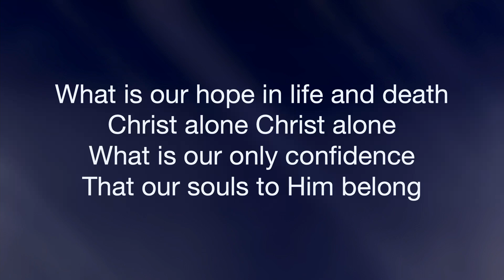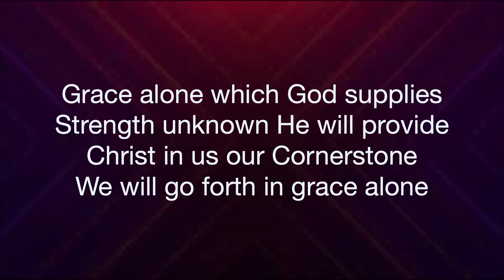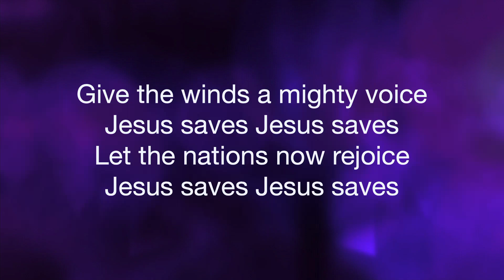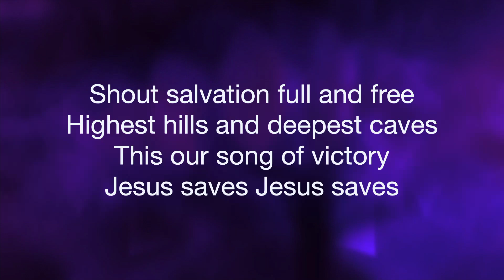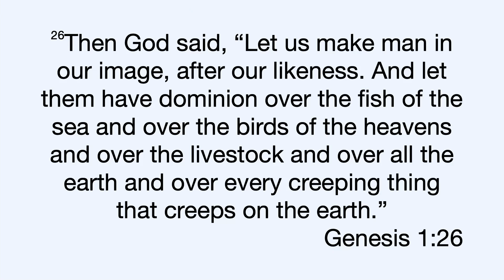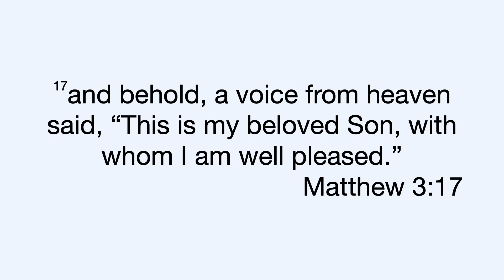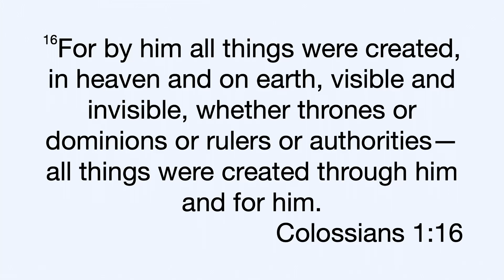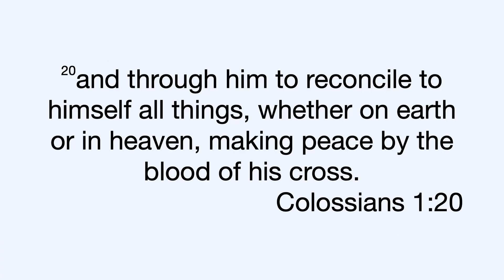Baton Baptist Church 11 3 2024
Welcome to Baton Baptist Church
Rev. Jonathan Puckett, Pastor